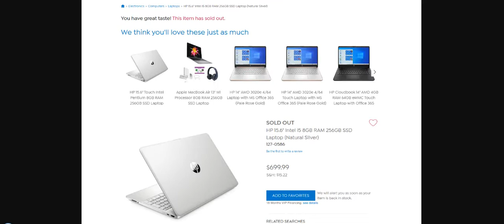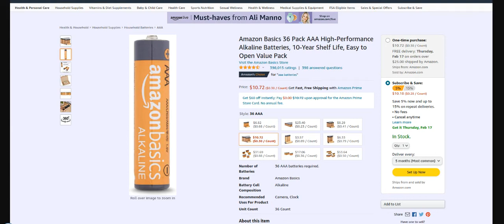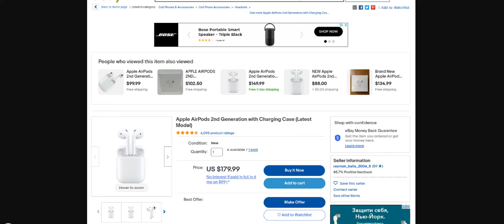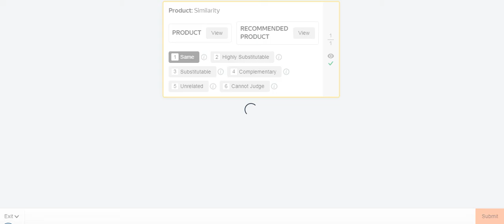Product Similarity 0.07$ NEW TASK #100%PASS